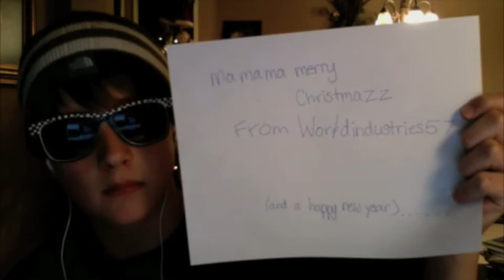IPOD COMMERCIAL[paper planes]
worldindustries57